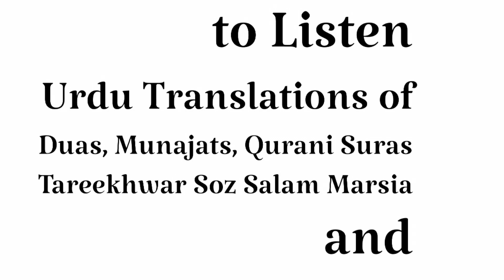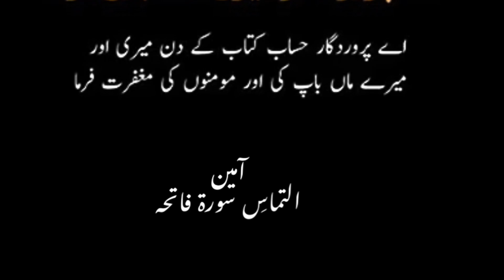Soz Salam- kis tarh Tay Manzile Sabro Raza || Munajat Shabeer Ke chehrey se Ghum door kerney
Reciter ~ Zainab Rizvi

Learn and Read with us  Marsia soz salam